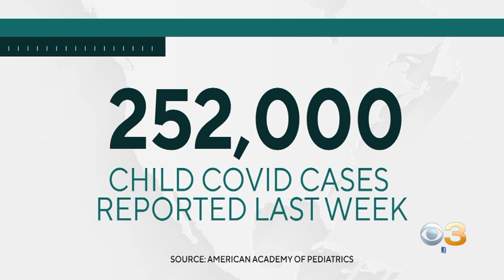Governor Tom Wolf Hopes School Mask Mandate Cuts Down On Statewide Spread